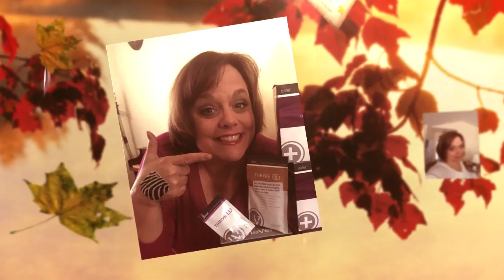Sherri Leopold - A Thriving Thanksgiving